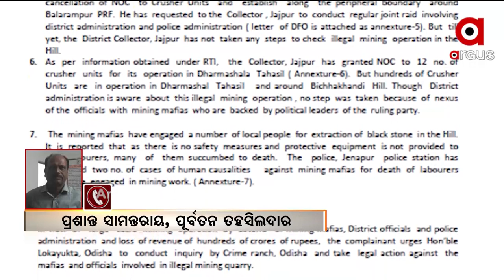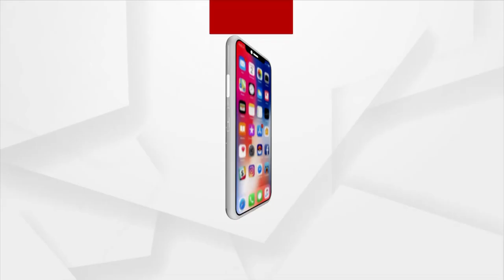JABAB MAGUCHI ODISHA | ଜବାବ ମାଗୁଛି ଓଡିଶା